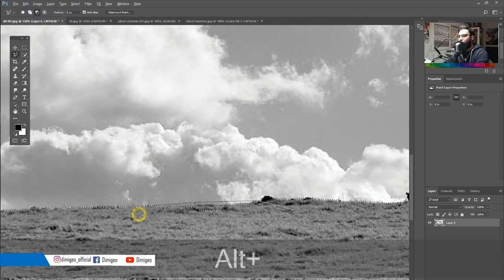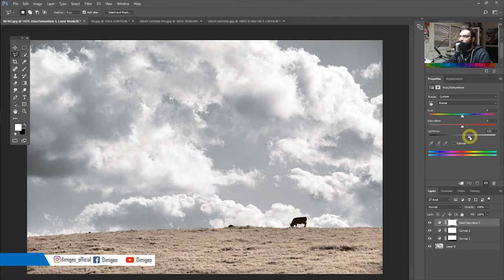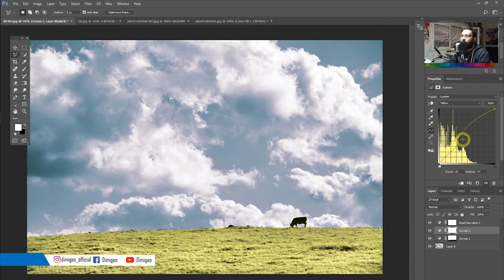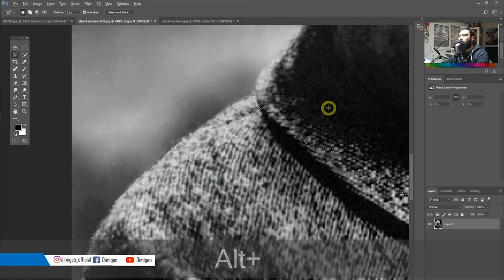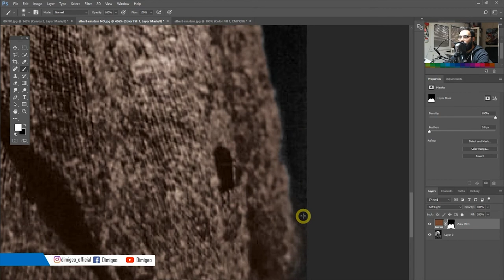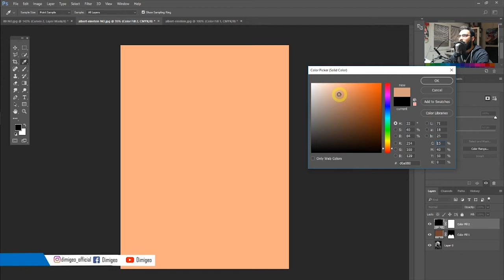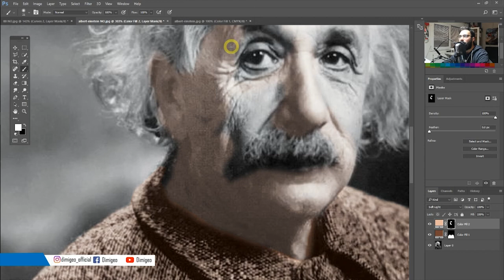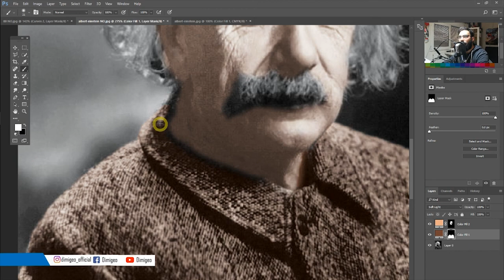How to Colorize a Black and White Photo Greek (Τέρμα ποια η ασπρόμαυρες φωτογραφίες)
Κάντε Follow στη σελίδα στο Instagram, ανεβαίνουν video από την διαδικασία παραγωγής μαθημάτων (dimigeo_official)

Δείτε επίσης:
Tο προηγούμενο, YOLO: